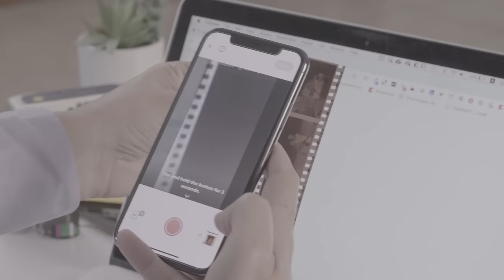Turn iPhone into a Film Negative Scanner! FilmBox by Photomyne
Bring those hidden memories to light - scan, save and share old film negatives with FilmBox by Photomyne.